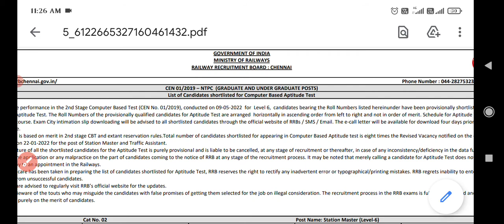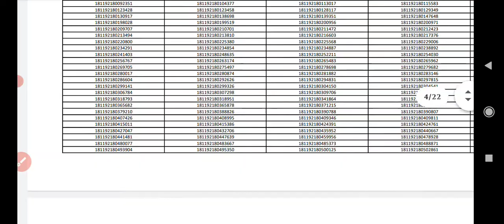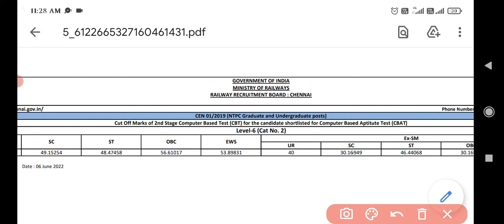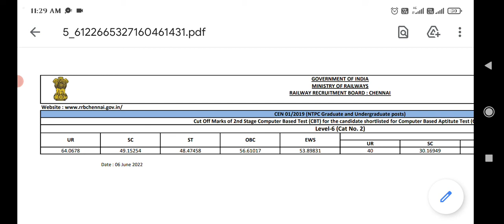आ गई खुशखबरी || RRB NTPC CBT-2 EXAM LEVEL 6 & 4 RESULT OUT || CUTOFF MARKS कितना गया